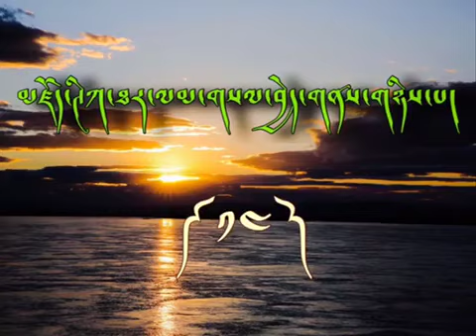ཁྲིད་གཞུང་། མཛོད་ཐར་ལམ་གསལ་བྱེད། གནས་གཉིས་པ། དཔེ་ཁྲིད་དགེ་འབྲས་བློ་གླིང་ཏྲེ་ཧོར་དགེ་བཤེས་ལྷ་རམས་པ་ཚེ